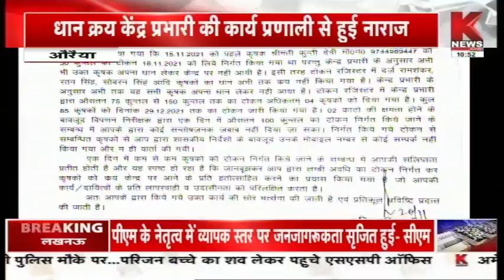Auraiya : मार्केटिंग इंस्पेक्टर की कार्य प्रणाली से नाराज हुईं एडीएम || Knews